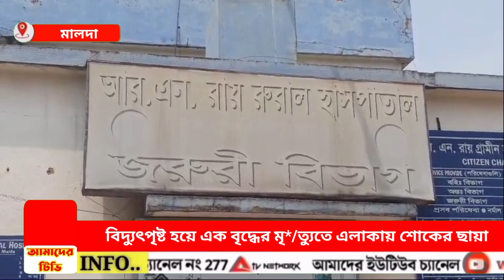বিদ্যুৎপৃষ্ঠ হয়ে এক বৃদ্ধের মৃ*/ত্যুতে এলাকায় শোকের ছায়া